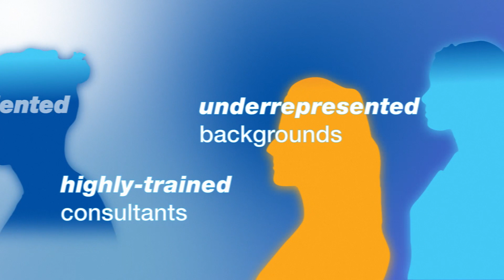Access diverse tech talent through the Hire-Train-Deploy programme | Michael Page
Demand for tech talent is skyrocketing – and it’s also getting more and more important to build a diverse, representative workforce.

That’s why Michael Page is helping employers to address both these issues in a single stroke. Our Hire-Train-Deploy system assesses your business needs, then sources and trains consultants from underrepresented backgrounds.

Working closely with our charity partners and our internal Diversity Equity & Inclusion Client Solutions team, we provide detailed feedback and build a roadmap for development and staff retention.

Get in touch with Michael Page to start transforming your workforce today